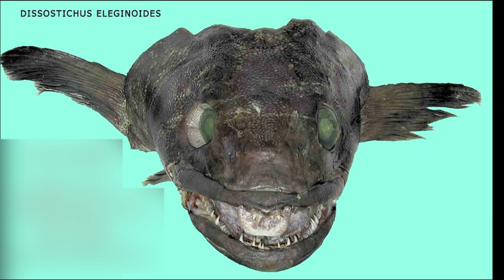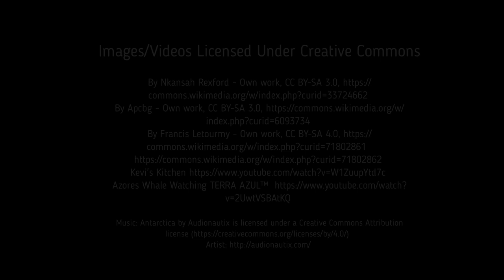Facts: The Patagonian Toothfish (Chilean Sea Bass)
Quick facts about this slow-growing, deep sea fish that is commonly consumed. The Patagonian toothfish (Chilean sea bass, Dissostichus eleginoides). Patagonian toothfish facts!

Sissenwine, Michael, et al. The State of World Highly Migratory, Straddling and Other High Seas Fishery Resources and Associated Species. Italy, Food and Agriculture Organization of the United Nations, 2006.

Ainsworth, Mark. Kitchen Pro Series: Guide to Fish and Seafood Identification, Fabrication and Utilization. United States, Cengage Learning, 2009.

Meltzer, Evelyne, and Fuller, Susanna. The Quest for Sustainable International Fisheries: Regional Efforts to Implement the 1995 United Nations Fish Stocks Agreement : an Overview for the May 2006 Review Conference. United States, NRC Research Press, 2009.

Gonçalves, Leandra R.. Regional Fisheries Management Organizations: The Interplay Between Governance and Science. Germany, Springer International Publishing, 2021.